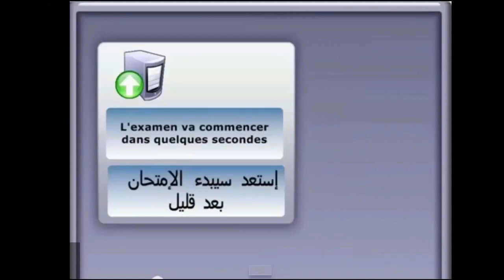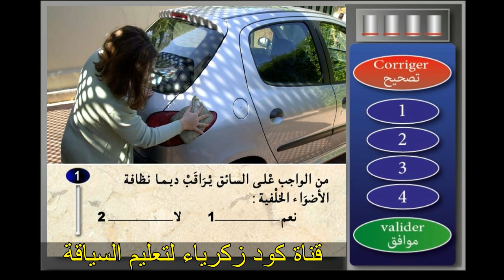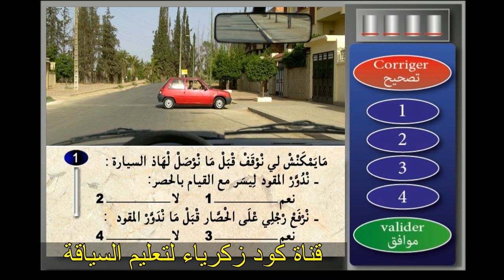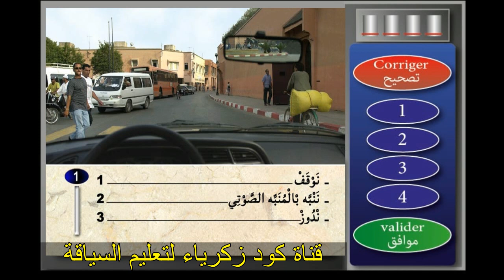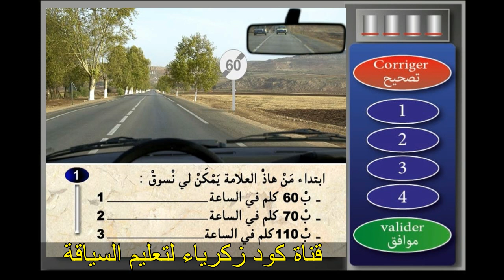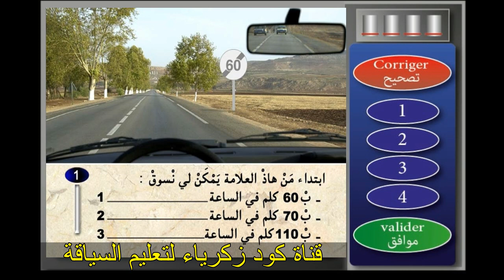🔷️ تعلم السياقة 🅱️ سلسلة 6️⃣ جزء 4️⃣ كما في الإمتحان 🖥 نفس الصور و الأسئلة PDF ✅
قناة كود زكرياء لتعليم السياقة النظرية و التطبيقية من مدرب حاصل على رخصة مدرب تعليم السياقة جميع الأصناف من وزارة التجهيز و النقل و اللوجيستيك.